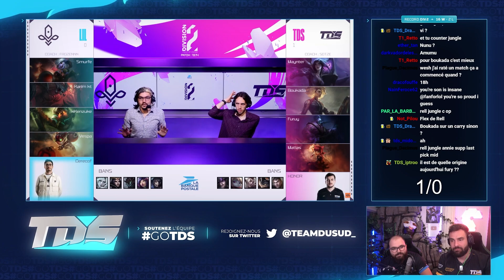TEAM DU SUD vs Lille Esport [Game 2] - BO5 POUR LA FINALE DES PLAY OFF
🔥 MEMBRES TDS